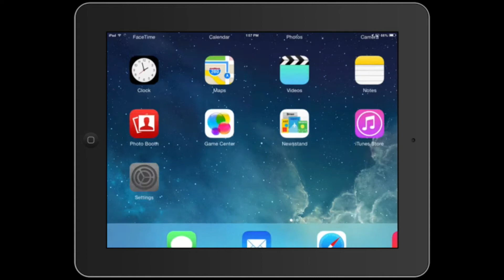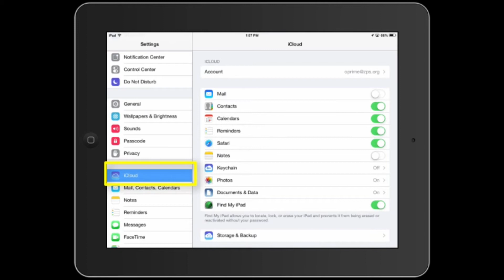Announcements April 15, 2014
Produced by 3rd Hour Team #2